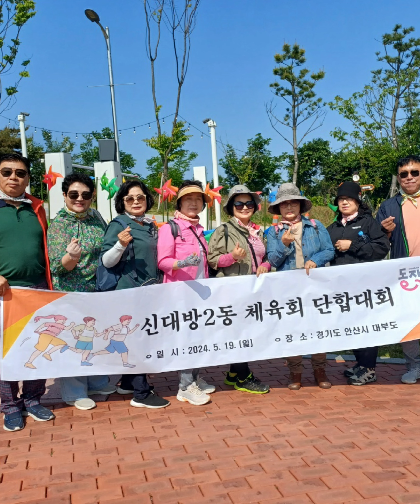인천 영흥도 '비치까페' 아름다운 정원과 잔잔한 바다에 반하다 쉼하기 좋은 곳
바다 영흥도 비치카페 정원에 반했습니다
인천 영흥도 아름다운 정원 커피한잔에 휴식
권하고 싶은 곳 어떠신가요?
인천인듯 인천아닌듯한 인천인 영흥도 외근나갔다가 점심시간이여서 호다닥 가본
비치카페
인천광역시 옹진군 영흥면 내리 산307
영업시간 월 - 금 09:00 - 18:00 / 토 - 일 09:00 - 19:00
펜션도 함께운영하는
주차자리가 되게 많고 넓음 ㅎ러은티영은비 디저트카페
야외웨딩, 교육,세미나, 각종 모임 및 행사도 접수받고있다고 하심! 차도있고, 브레드 종류도 꽤 다양!

오미자, 청귤차, 아포카토도 있고 마늘빵, 누네띠네, 코코넛, 앙금빵, 롤케이크 등 즐길거리도 충분하고

베이비 음료수들도 ㅎㅎㅎㅎ다양
인천 영흥도 비치카페 바다뷰

영흥도 비치카페 오션뷰 맛집 플로레도커피

영흥도카페 예쁜 정원과 바다가 어우러진 비치카페

영흥도카페│비치카페
영흥도 비치클럽

[영흥도카페] 전통차가 유명한 비치카페

영흥도 비치카페 아기랑 인천 플로레도 신상 베이커리

여름에 가기 좋은 영흥도 카페,
영흥도 비치카페 , 해변 바로
그리고 바로 앞에는 오션 뷰까지!! 60평 대형카페 영흥도 옹진 비치카페

[영흥도 오션뷰 카페] '비치카페' 산책로에 꽃

영흥도카페 비치카페 서울근교 갈만한곳